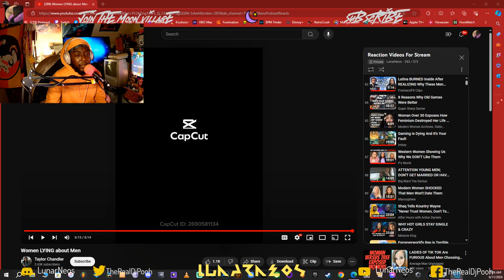"Women LYING about Men" by @iamtaylorchandler Reaction